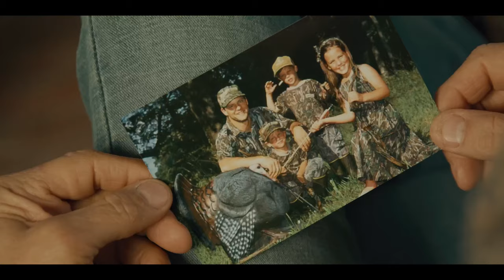Everything | The Fabric of a Brand | A Mossy Oak Short Story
The fabric of Mossy Oak is rooted in the family, friends, and customers that give this brand life. Since our beginning, Mossy Oak has relied not only on the employees but the customers who recognize that Mossy Oak is more than camo.